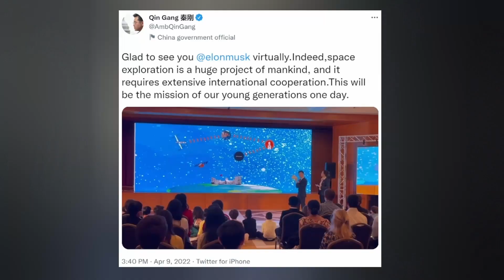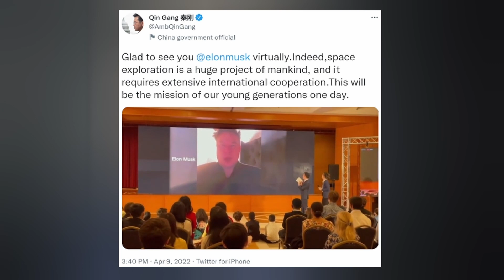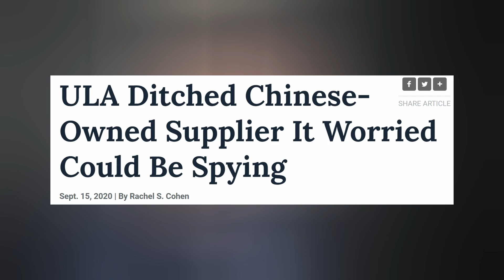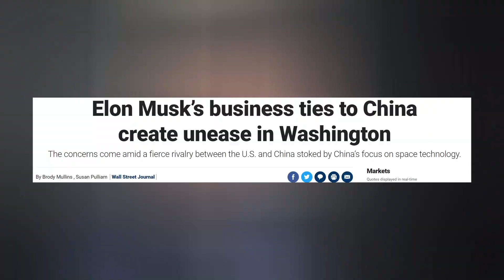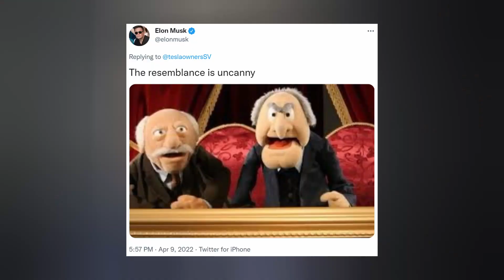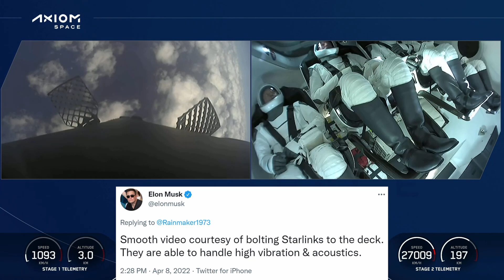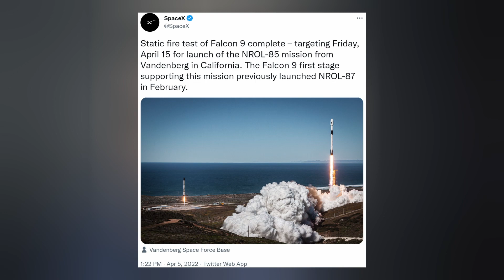Elon Musk Pushes Collaboration With The CCP In Space?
Starship 247 continues preperations for the first orbital flight. Elon Musk speaks at the Chinese embassy. Ax-1 reaches the Space Station. And SpaceX's next mission is targeting Friday for liftoff. Ep 312

TIMESTAMPS:
Intro: 0:00
Starship: 0:34
Elon Musk: 2:58
Ax-1: 7:59
Upcoming Missions: 8:29